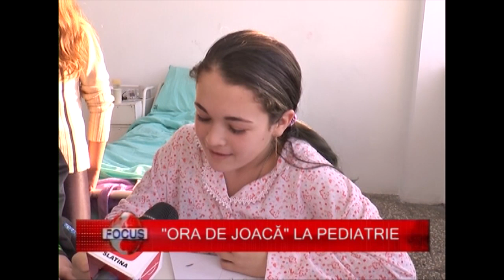ORA DE JOACĂ LA PEDIATRIE (22.01.2016)